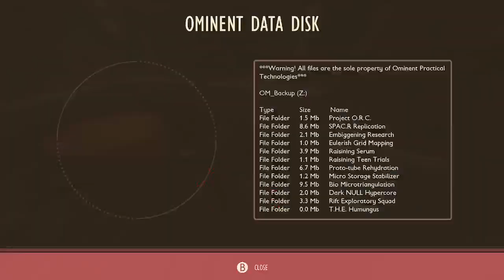"Grounded" Director Schmector boss (STORY SPOILERS)